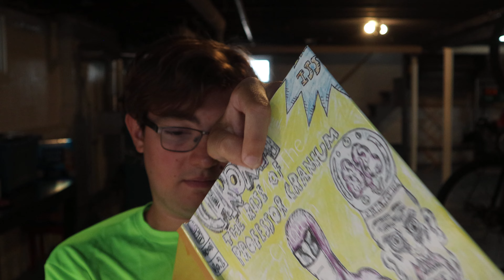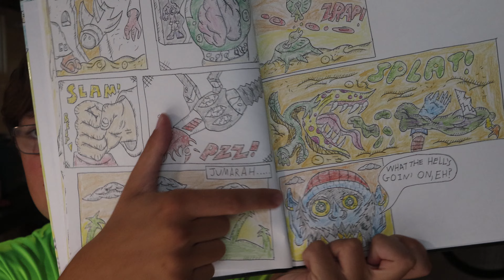CHROMA: THE RISE OF PROFESSOR CRANIUM REVIEW!!!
I got my second book published and I'm here to talk about it.